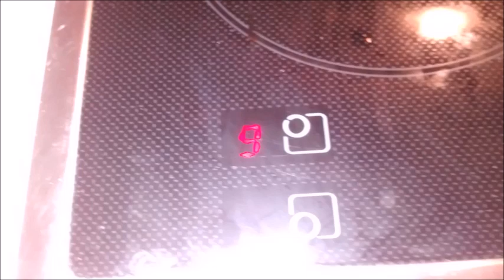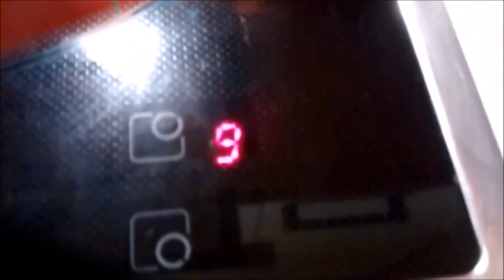🐐 ΒΡΑΣΤΟ ΒΕΡΓΑΔΙ ΒΗΜΑ ΒΗΜΑ BOILED GOAT MEAT RECIPE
ΒΕΡΓΑΔΙ είναι το κατσίκι ενός έτους. 🐐
ΚΡΕΑΣ ΒΡΑΣΤΟ ΜΕ ΠΑΤΑΤΕΣ  ΚΑΙ ΣΟΥΠΑ ΜΕ ΡΥΖΙ

ΣΥΝΤΑΓΗ--RECIPE
1 κιλό βεργάδι ή άλλο κρέας για βραστό
2 Πατάτες μέτριες,  1 κρεμμύδι,
1 ματσάκι σέλινο,  χυμός από 1 λεμόνι
6 κ. σούπας ρύζι καρολίνα ή νυχάκι ( για 2 πιάτα )

PHOTOS--VIDEO  Georgia  Sousani